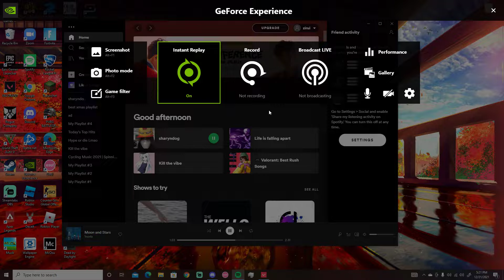ACE AGAIN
GPU: NVIDIA GeForce GTX 1050 Ti
CPU: Intel(R) Core(TM) i3-10100F CPU @ 3.60GHz
Memory: 8 GB RAM (7.92 GB RAM usable)
Current resolution: 1920 x 1080, 144Hz
Operating system: